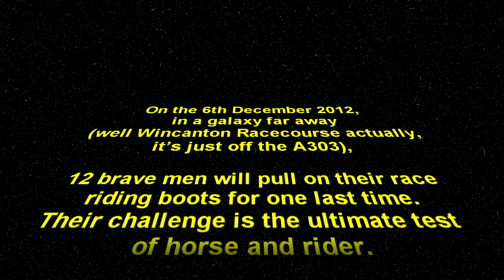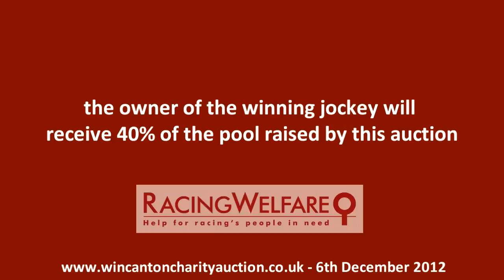The Anthony Knott Charity Trainers Race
Anthony Knott gives you his own unique views of the 12 trainers who are pulling their race riding boots for one last time at Wincanton on the 6th December.

Have a bid on your favourite jockey and you could be joining us at Wincanton for a fun filled day!

This film was made by Equine Productions and the script is all courtesy of Anthony and his great sense of humour!

All funds raised from The Anthony Knott Charity Race will go directly to support Racing Welfare, The Jockey Club's own Charity.